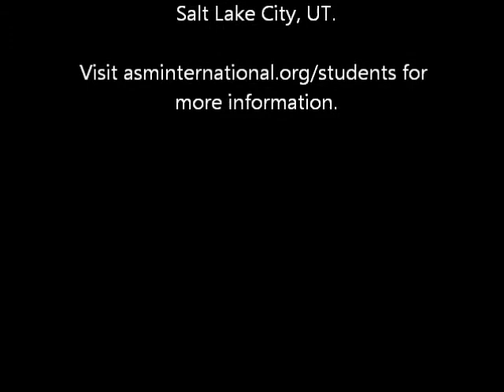ASM DomesDay 2015: Arizona State "Sun Devil Dome"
Watch Arizona State's "Sun Devil Dome" max out the compression test at the ASM Geodesic Dome Design Competition at MS&T 2015. The Sun Devil Dome took 3rd place in the 2015 competition.

Video courtesy of: MTS